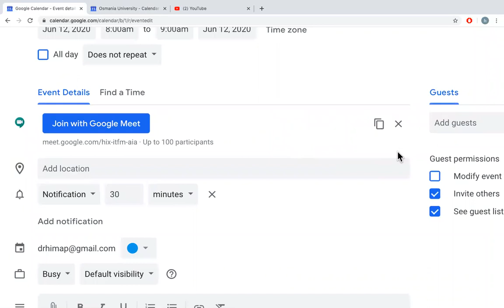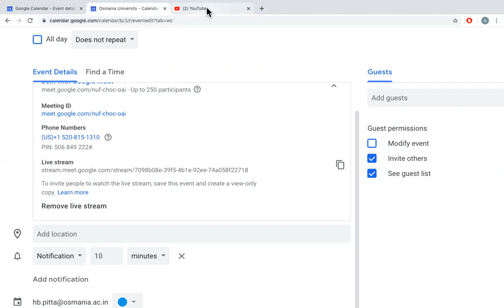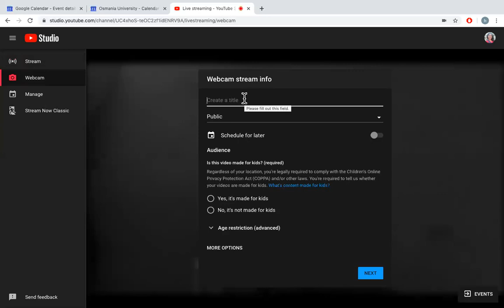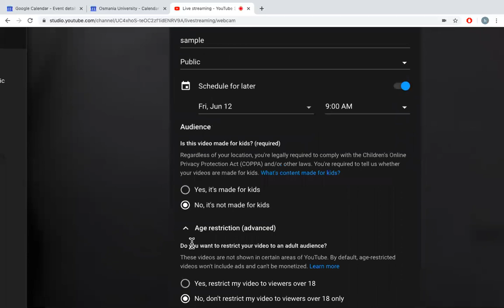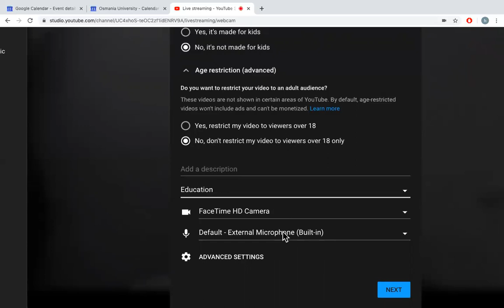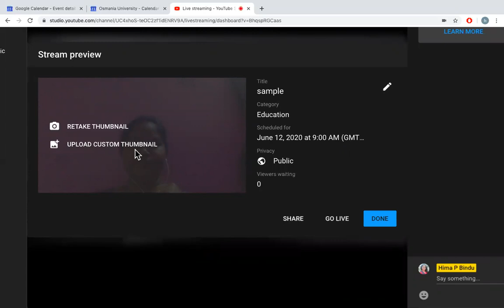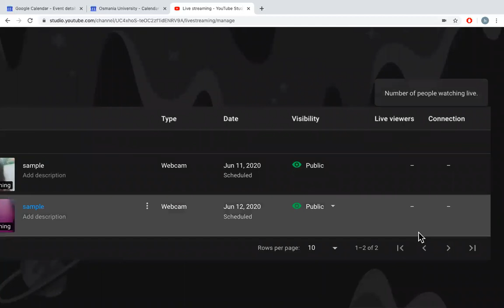How to go live streaming on meet n YouTube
Continuation of how to use google meet, for live streaming using your own device